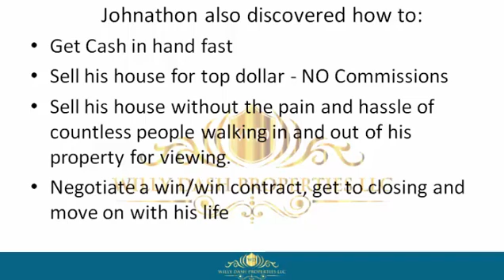how to sell my home in oakland town florida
how to sell my home in oakland town florida If you are looking for how to sell my home in oakland town florida, then watch this video to learn everything you need to know about how to sell my home in oakland town florida